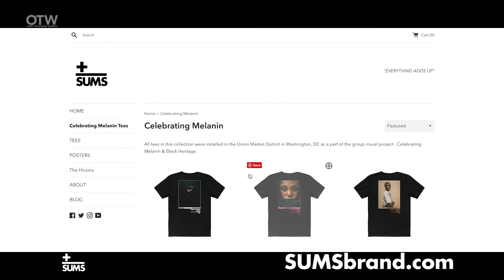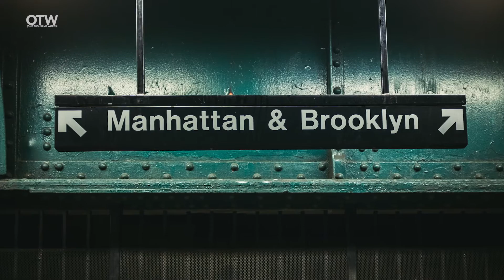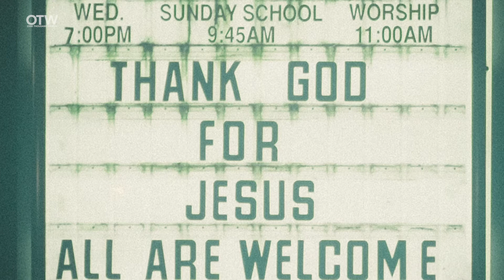I Shot Photos Of Brooklyn On A Fuji x100s And It Became Mad Lurky - One Thousand Words [OTW]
When I couldn't sleep at night I would grab my camera and explore my neighborhood. I was new to NY and Brooklyn looked inviting to the new kid in town especially between 12 and 2 am. Here are a few images from a series I like to call Mad Lurky.

Equipment used
Photos shot on Fuji x100s
Filmed on Sony A7
Edited in Adobe Lightroom